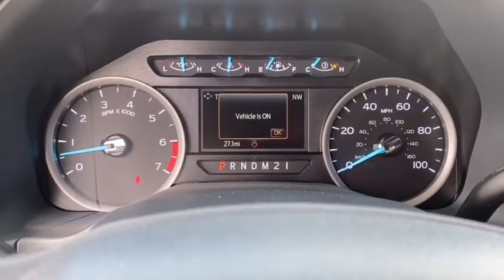2022 FORD F-250 NEF36370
New 2022 FORD F-250  available in Peoria, Arizona at Peoria Ford Fleet.

9130 W. Bell Rd